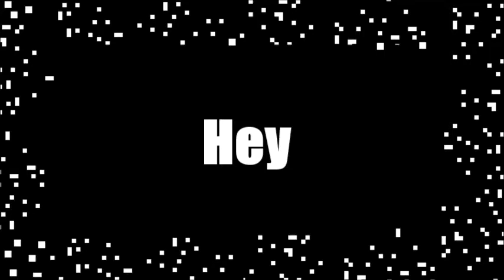Brothers Play | Digimon World Part 24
In this episode we find out someone in the city has an awful addiction.